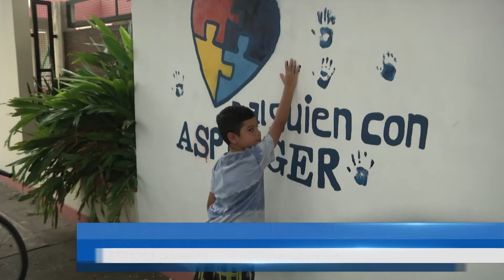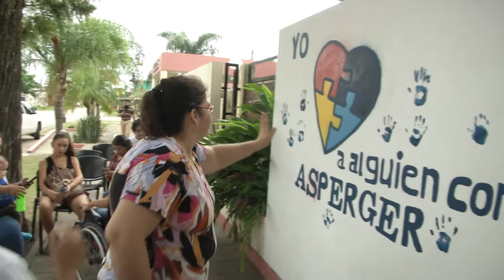EL IAS ENTREGÓ REMERAS POR EL DIA DEL SINDROME DE ASPERGER